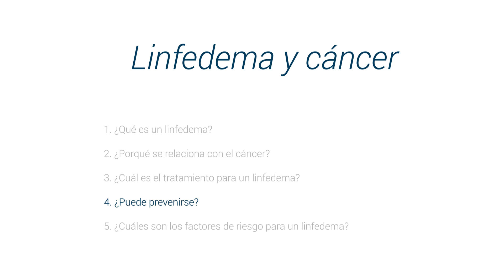Linfedema: Causas, síntomas, tratamiento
Descubre todo sobre el linfedema de la mano de la Dra. Isabelle Aloi-Timeus, destacada Fisioterapeuta Oncológica y miembro de Top Doctors

El linfedema es el aumento de volumen que se encuentra normalmente en los brazos y piernas pero también se puede ver en cuello y tórax. El linfedema aparece en pacientes con cáncer, es una secuela que aparece después de la cirugía o tratamiento de radioterapia  en una zona ganglionar.

El linfedema puede aparecer inmediatamente después de la cirugía, meses o años después de la misma. El tratamiento para el linfedema es físico combinado, empezando desde cuidar la piel y las uñas, drenaje linfático , terapia de compresión y los ejercicios de estiramiento y de fuerzas.